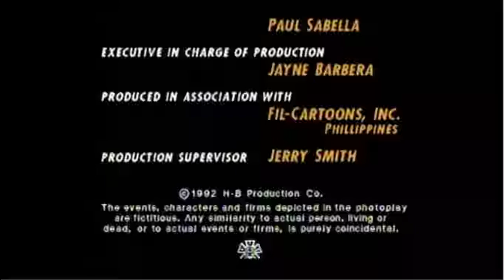Hanna-Barbera (1993)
From the TV movie, "Jonny's Golden Quest". For USANATV2007, Nion, Marcus Montgomery's Logo Archive, and Valve.